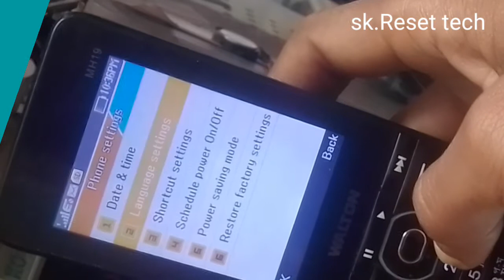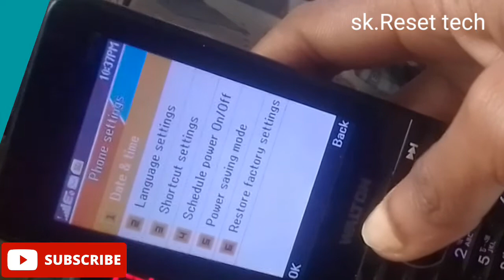Walton mh 19 reset cod.Walton phone factory reset/Walton phone password reset/input output password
Walton mh 19 reset cod.